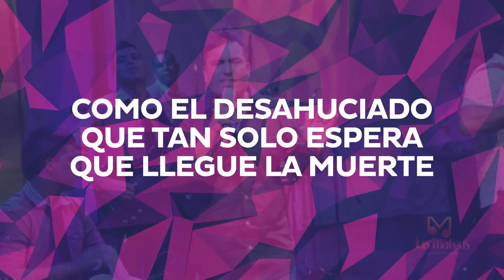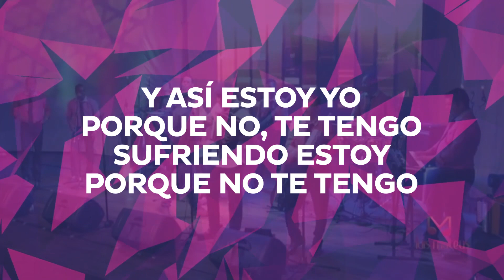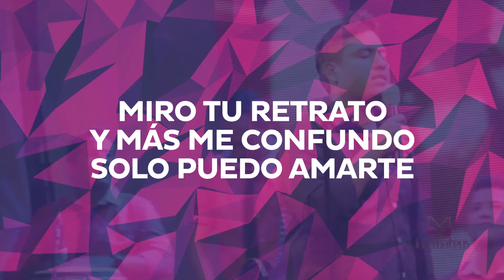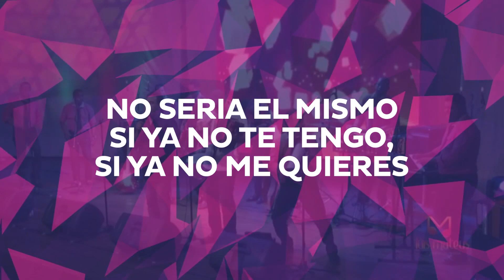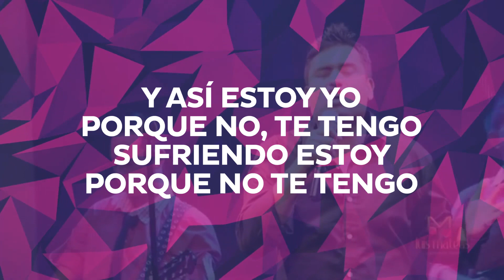Luis Mateus - Sufriendo Estoy | Vallenato Karaoke 2020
Disfruta este éxito vallenato "Me haces daño" de Luis Mateus en karaoke de vallenatos románticos para bailar cantar y dedicar con amor 2020